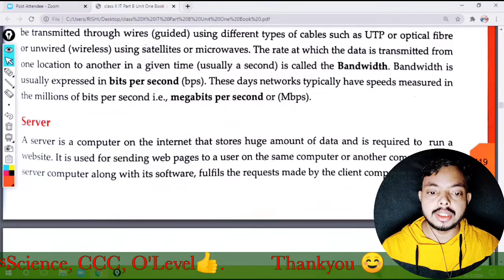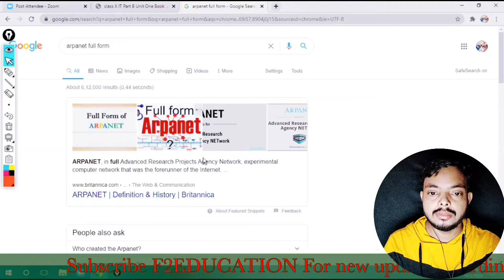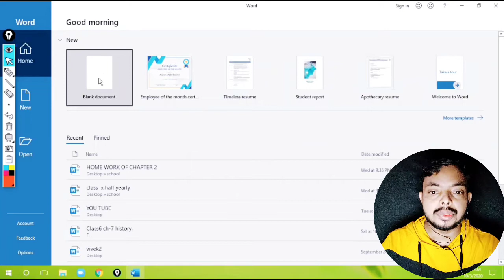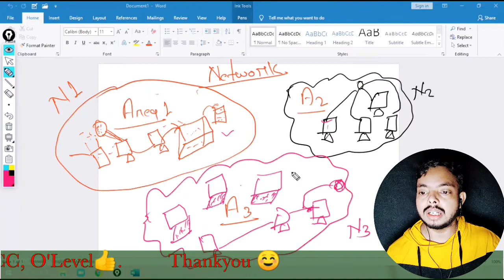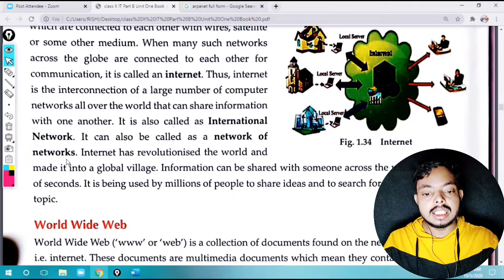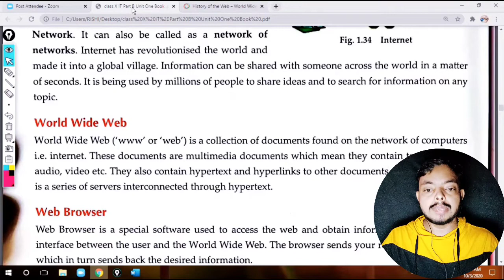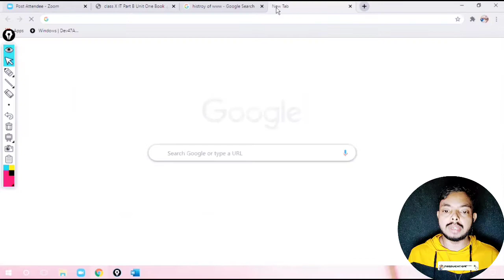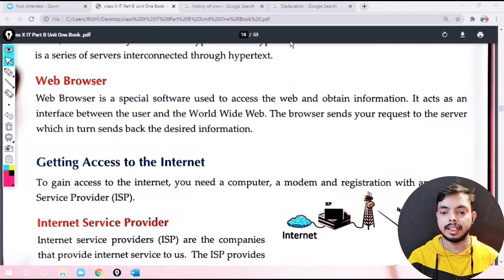WWW|What is web browser |What is INTERNET |what is Hypertext|what is webpage |Lec -7 |F2EDUCATION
WWW|What is web browser | What is INTERNET | What is Hypertext | What is webpage | Class X IT | Computer Network | W3 | What is World Wide Web | History of INTERNET | what is ARPANET | How internet work | How NETWORK work | F2EDUCATION